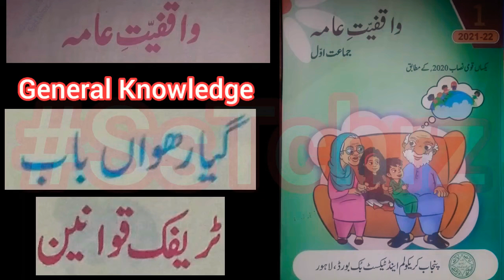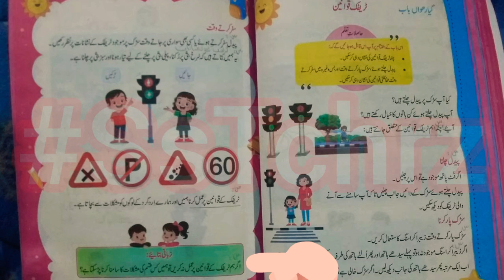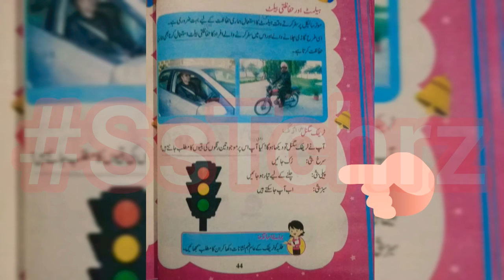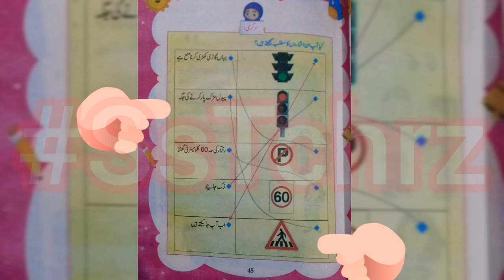Teacher's Guide | Waqfiyat e Aama | Grade 1 | Unit 11 | Traffic Qavaneen | Exercise | SNC | PTB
Teacher's Guide | Waqfiyat e Aama | Grade 1 | Unit 11 | Traffic Qavaneen | Solved Exercise | Gayarhvan Baab | General Knowledge | New Syllabus | Punjab Textbook Board | GK | SNC | Single National Curriculam | One Nation One Curriculam | Science | Social Studies | PTB |